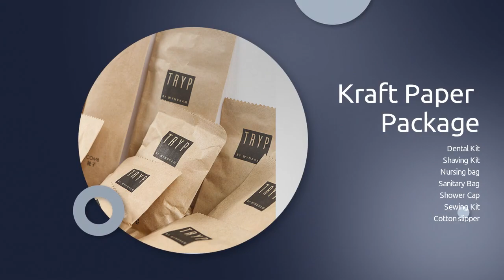Premium hotel disposable set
The offered product helps in making profits for customers in the industry.